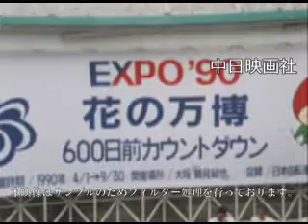[昭和63年8月] 中日ニュース No.1581_1「花の万博あと600日」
「国際花と緑の博覧会」略して花の万博600日前の8月9日、東京・新宿小田急デパートで残日表示計（カウントダウン）の点灯式が行われた。

2015年3月にHDリマスターが完了！